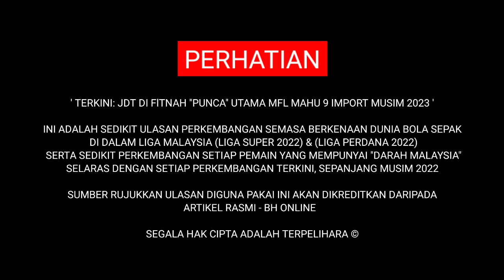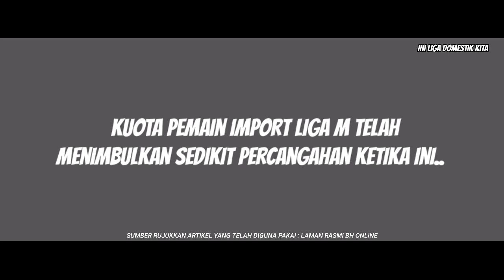TERKINI: JDT DI FlTNAH "PUNCA" UTAMA MFL MAHU 9 IMPORT MUSIM 2023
Kepada yang ingin support admin, alhamdulillah, terima kasih ♥️♥️

Channel ini ditubuhkan adalah untuk mewarnai hari-hari anda tentang perkembangan bola sepak terkini, khususnya harimau malaya!

Alatan yang telah digunakan pada setiap video yang dihasilkan:

- VivoV23 5G / Pocophone F1
- Kinemaster app